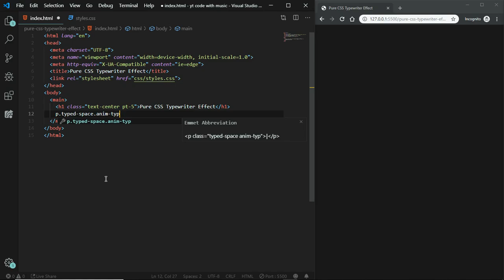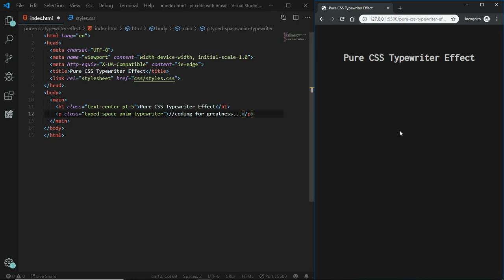Typewriter Effect with Pure CSS/HTML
CSS is a powerful tool you can use to create unique styles, as well as transitions and animations. In this video, step through code to help you output a typewriter effect for any text you choose.